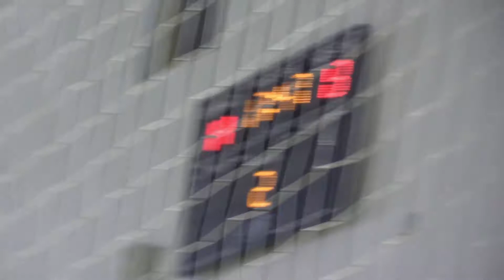Turnaj Nové Zámky : Brno- NZ MLŽ 03.12.17 7/7